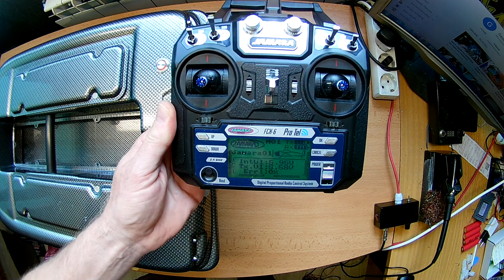Carp Madness part 5 -not sponsored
За по-вече информация: baitboat.alle.bg
За платени консултации тел.0887499246

Ако видеото е било полезно , моля оставете лайк и се абонирайте за канала ми.Това ще ме стимулира да създавам и качвам нови видеа за вас.
This will motivate me to create and upload new videos for you.